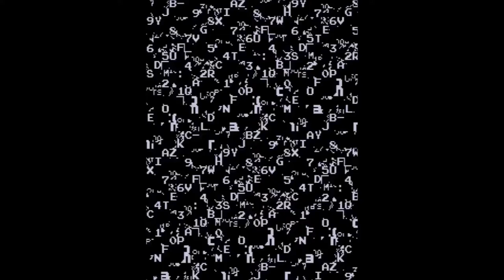Galaxian Startup Sequence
This is the startup sequence from the original Galaxian arcade game.  No sound.  It makes a good screen saver.  Request your favorite classic arcade game in the comments.